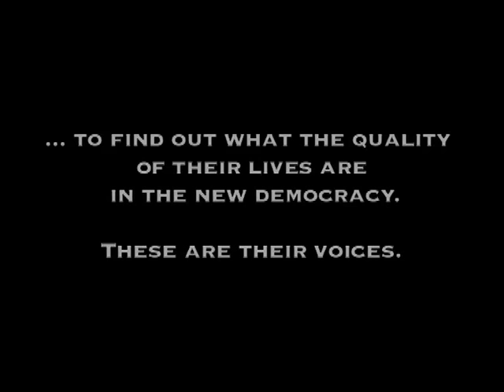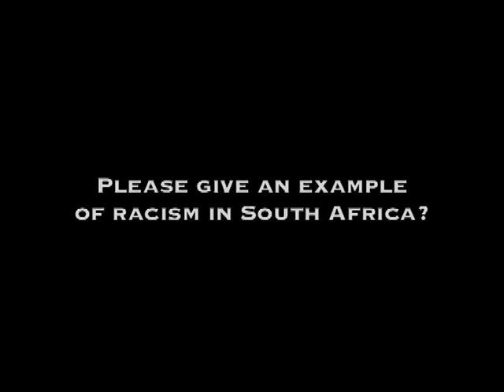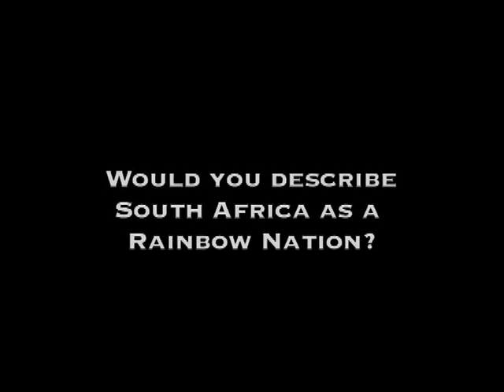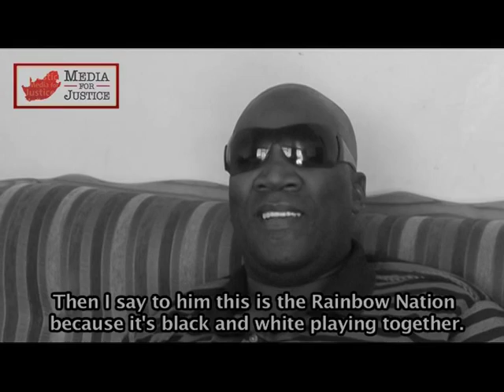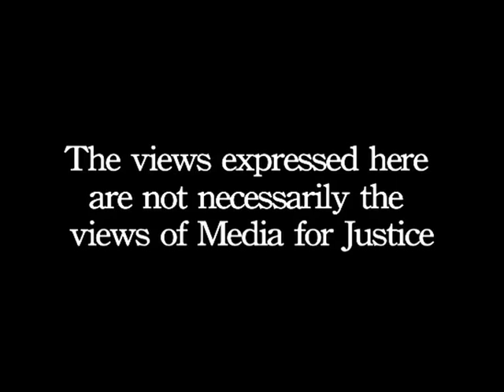youtube video #-66V4dQGAfw